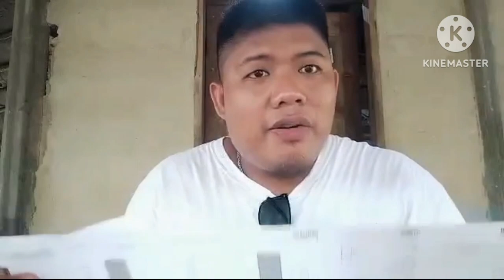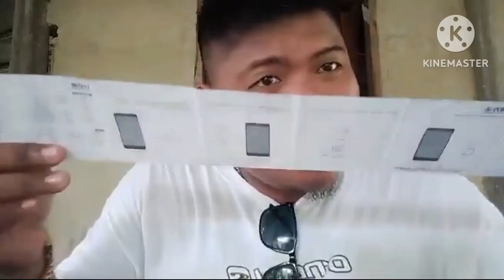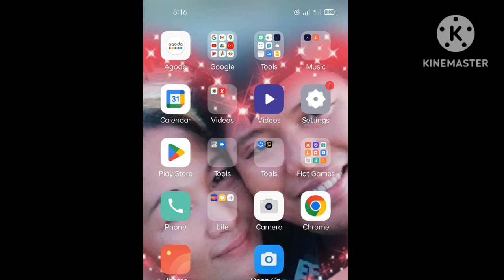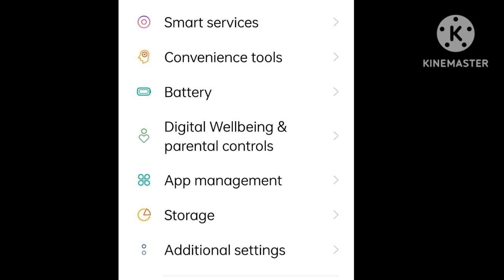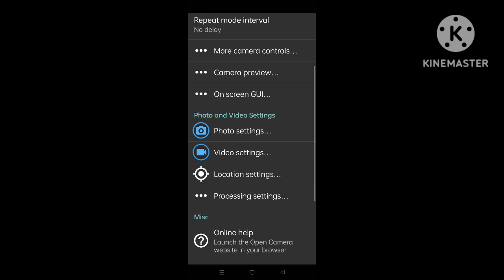Wireless Lavalier Microphone l Tutorial l Low Price,Good Quality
Hi Guys i have purchase new Lavalier Microphone on an online shop and i test it whether it is liget or just a scam.This microphone was purchased for an amount of 490 peos only ,shipment included and i was amaze by this product.
     I Created a test video of an acutual distance capability of this device to receive signal and boom i was amaze becuse the result is way higer than the original distance on its specification.